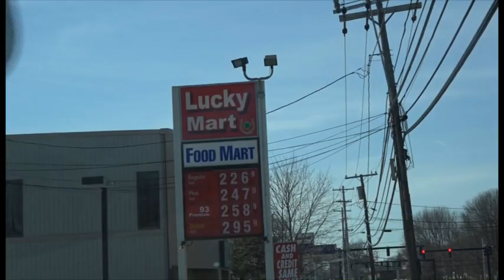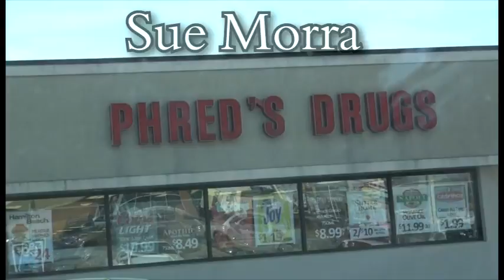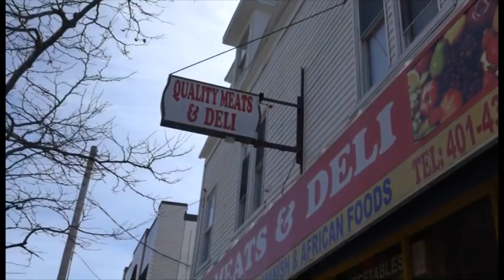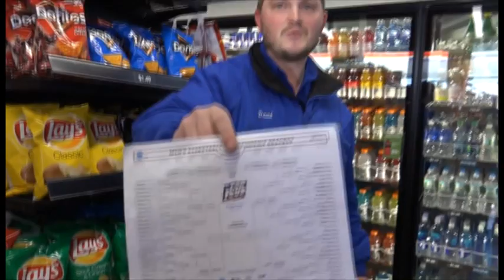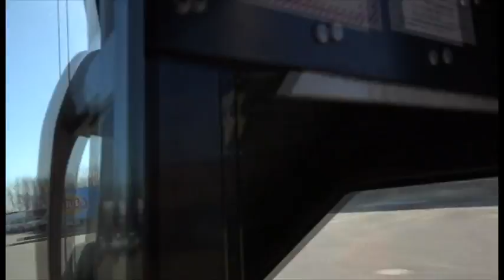Frito Lay Retirement Video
My video tribute to 14 of my co-workers who retired in March of 2015 with over 400 years of service combined. Thanks to Danny B who worked with me to make this video possible. It was truly a unique experience to see this vision become a reality.